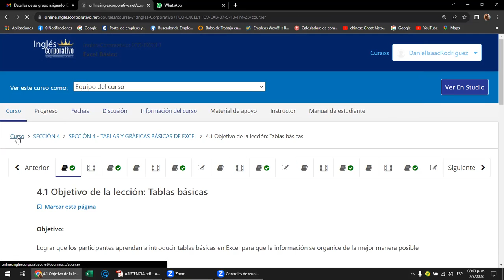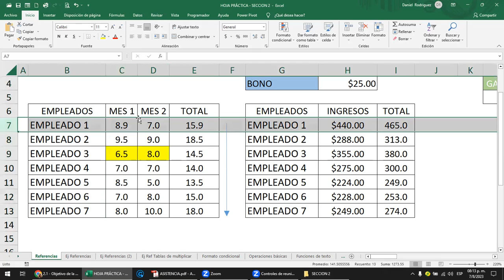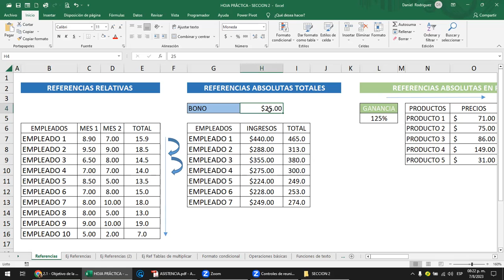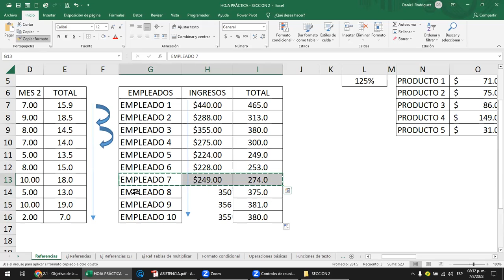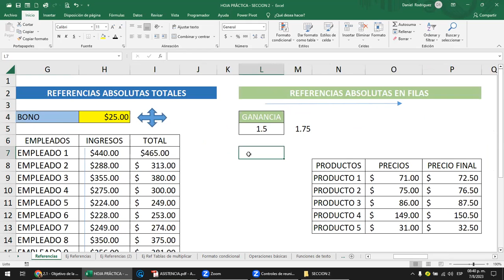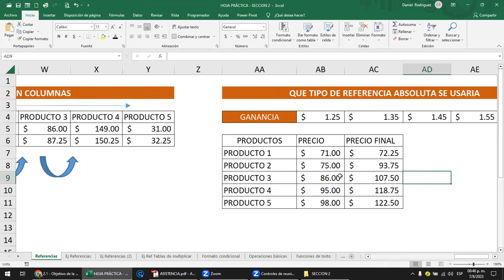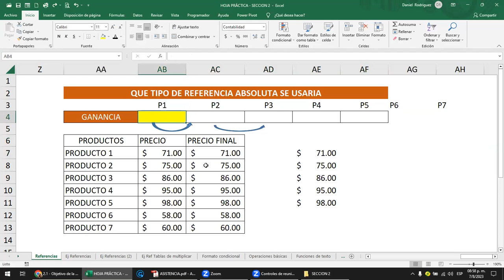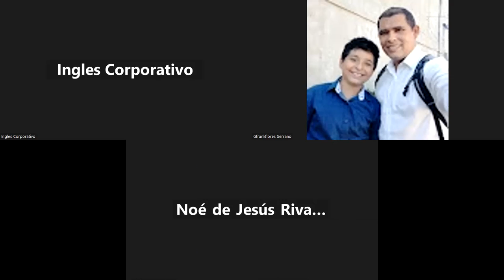Sesión 6 07-08-2023 - Rodriguez - Referencias relativas y absolutas